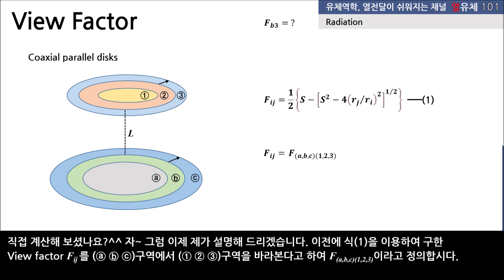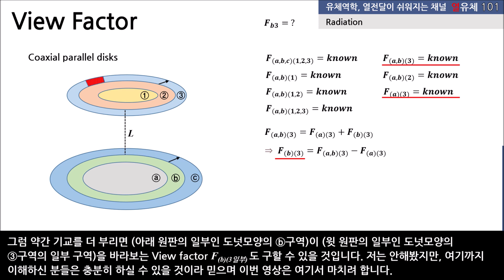View factor 계산하기 (Disk-to-disk)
Disk에서 disk를 바라보는 View factor를 이용한 계산 적용